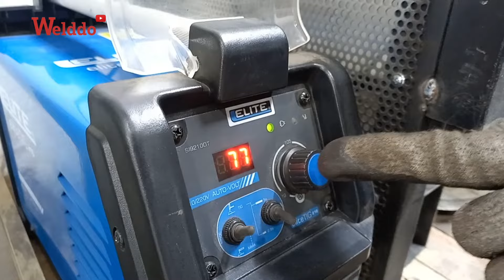soldadura TIG con arranque por alta frecuencia. Prueba práctica y diferencias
Los equipos de soldadura por arranque por alta frecuencia nos facilitan el proceso de soldadura TIG en acero inoxidable.

El día de hoy les presentamos un equipo con estas características, el cual mostraremos un poco su funcionamiento y cómo calibrarlo para que funcione mejor dependiendo nuestra necesidad en el proceso de soldadura.